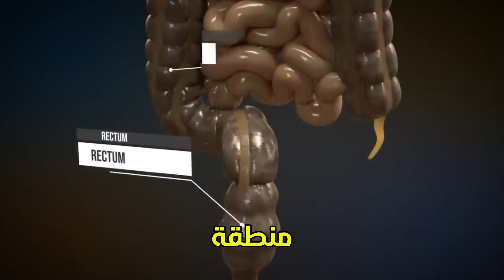ما يخفيه عنك شركات الادوية.افضل واصح وارخص طريقة لنسف البطن السفلية#دكتور_محمود_الخولي#البطن_السفلية